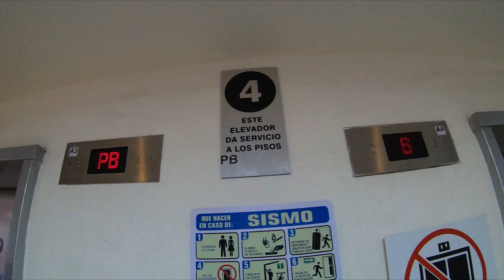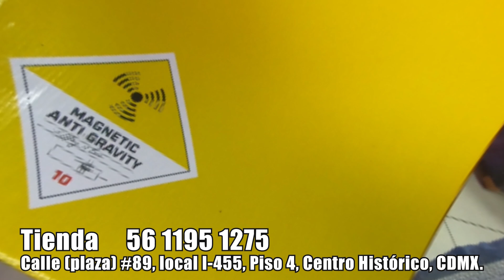TENIS IZAZAGA 89| 👟💣 "promociones del mes de abril"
📍 José María Izazaga #89,  local I-455 Piso 4 Centro, Cuauhtémoc, 06000 Ciudad de México, CDMX
¡Bendiciones amigos!!